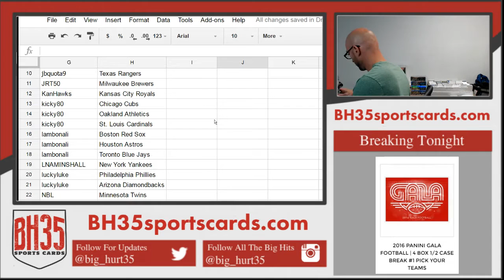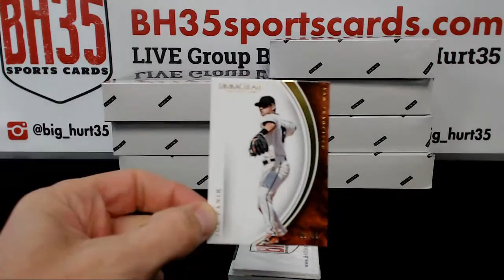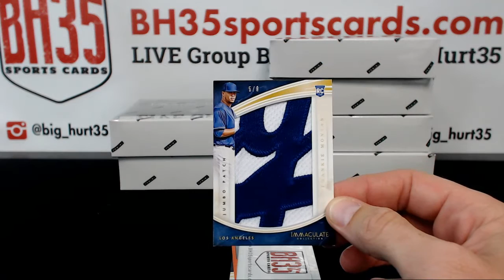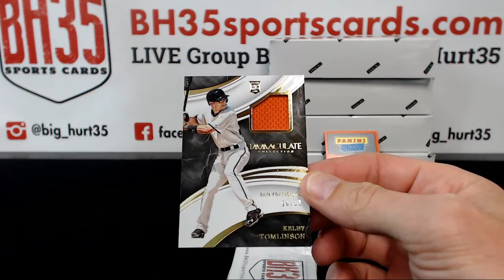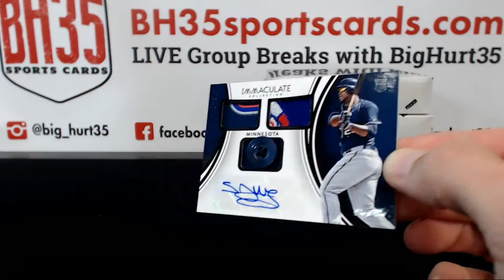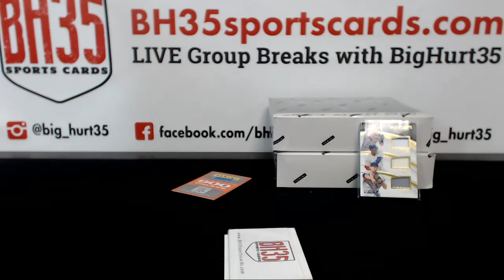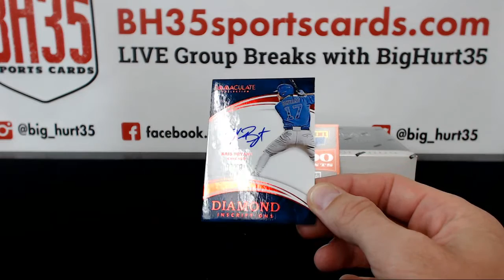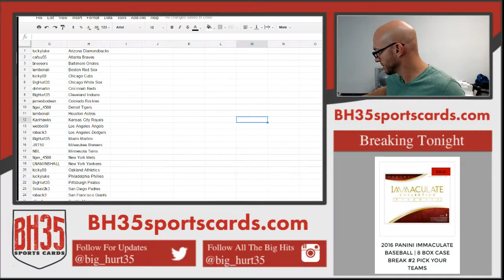2016 Panini Immaculate Baseball | 8 Box Case Break #2 Pick Your Teams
2016 Panini Immaculate Baseball